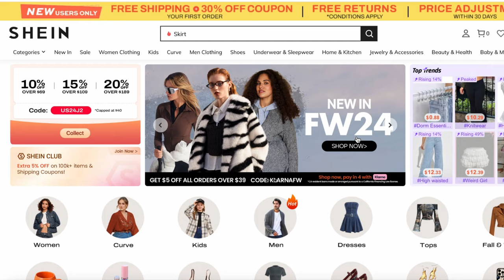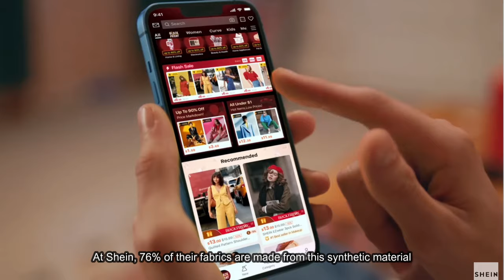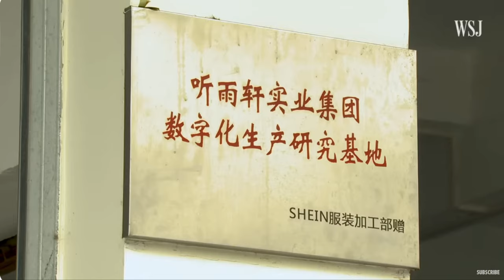Shein is Fast Fashion's Biggest Polluter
To receive a shout-out at the end of next week’s video, comment sustainablefashion in the comments with your name, country of origin, and your insta handle 💚

About me:
Hi, I am Elle (She/They)! I am a Mexicana Americana fashion activist who is 27 years old and living in Chicago. I am a Type A Pisces Sun, Aquarius Moon, and Virgo Rising. I love my alone time as an INFJ-T (90% introverted). I want to think I'm a ‘deep’ thinker and feeler. I describe myself as a slow fashion activist, environmentalist, and lover of grassroots organizing. I was raised in a frontline, low-income suburb in IL where highways have lined my backyard and factory plants actively pollute my community. I was raised by Mexican immigrant parents who earned their living from low-wage, subcontracted "opportunities" from extractive factories.

Progress Stamp 🚨:
Upload date: Sun, Sep29 2024